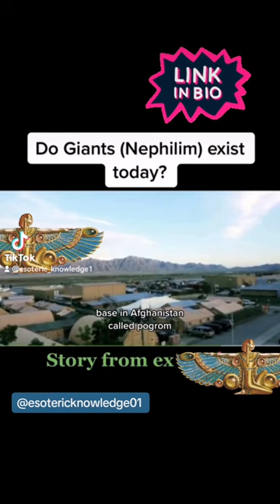Do Giants (NEPHILIM) Exist Today😳😳? Story From Ex U.S Military.